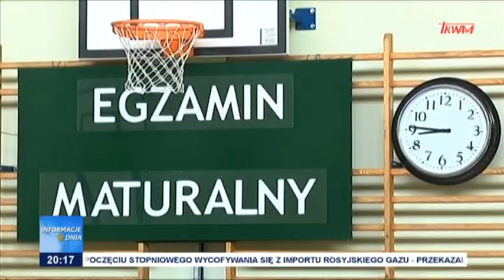Drugi dzień matur